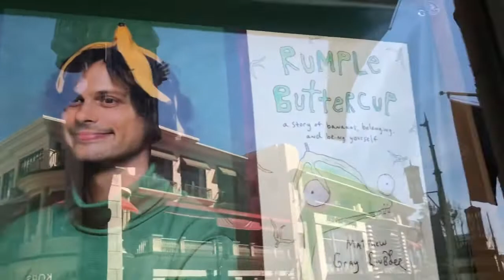MEETING MATTHEW GRAY GUBLER!!!!!!! +DAY IN LA